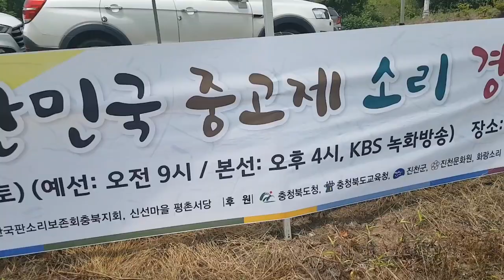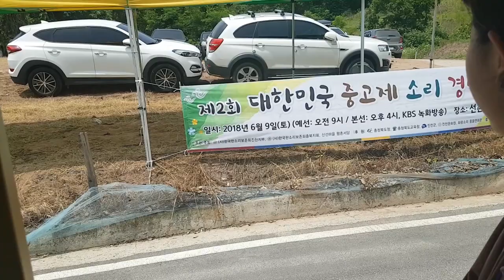김봉곤 훈장 청학동 선촌서당 소리축제 유람기 smile,recreation,music,dance,fun,웃음,스피치,웃음치료,레크레이션,행복,힐링,치매,실버체조